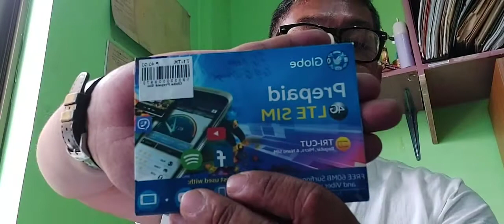SI DIREK NAG-UNBOXING NA NAMAN!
@DIREKBHOJIE VLOGS
@DIREKBHOJIE CHANNEL
@BARANGAY BAGBAG CHANNEL
@Pambsang Kolokoy
@Japer Sniper Official
@Ka Muning
@How to setup join Button
@Madam Kilay
@BNT Production
@Madam Ivan
@Madam Ely
@Anne Clutz
@Beks Batallon